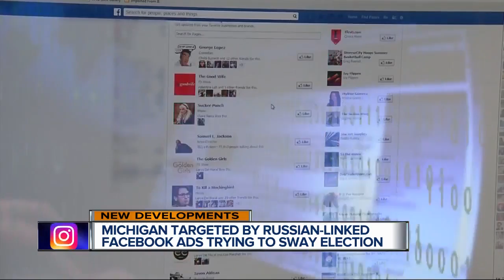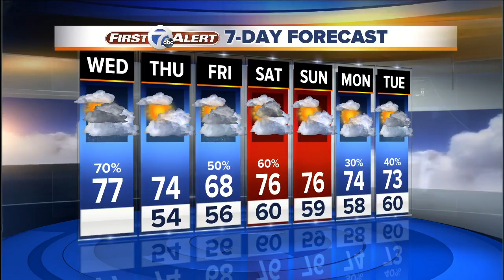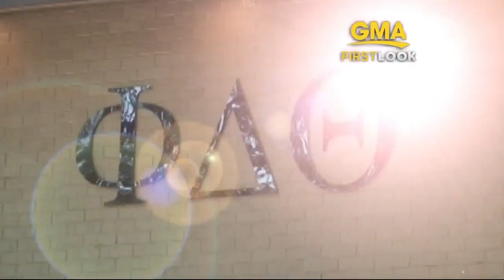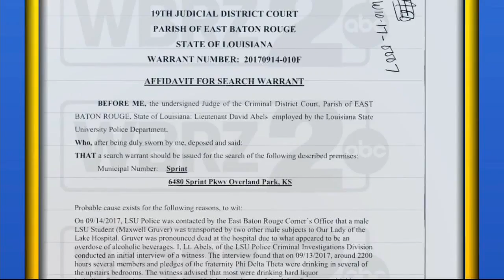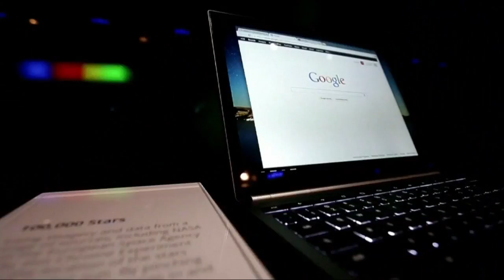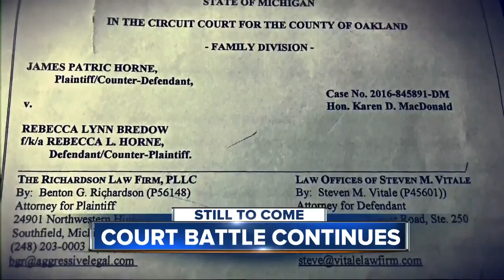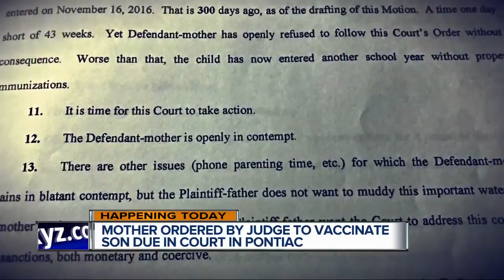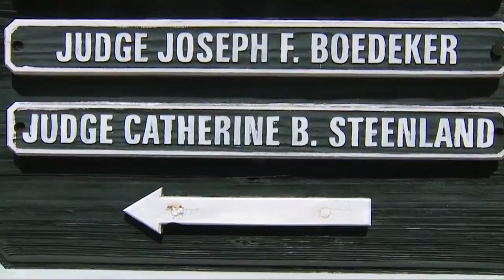Ford plans to cut $14 billion, some car models as part of new strategy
Ford Motor Co.'s new CEO plans to cut $14 billion in costs, drop some car models and focus the company's resources on trucks, SUVs and electric vehicles as part of a renewed effort to win over skeptical investors.  Jim Hackett, who became Ford's CEO in May, met with around 100 investors in New York Tuesday to lay out his plans for the future. He said getting the company lean and flexible will help it handle the changes the auto industry is facing, from car-sharing to self-driving vehicles, to the shift to electric cars.  "I feel a real sense of urgency for what we're doing here," Hackett said.  Hackett and his executive team spent the summer reevaluating Ford's operations after former CEO Mark Fields was ousted in May. Hackett traveled to Russia and Turkey and visited North American plants and Ford's Silicon Valley research center as part of his review.